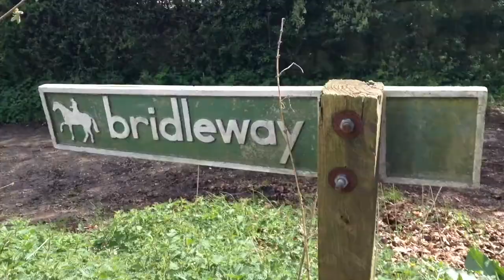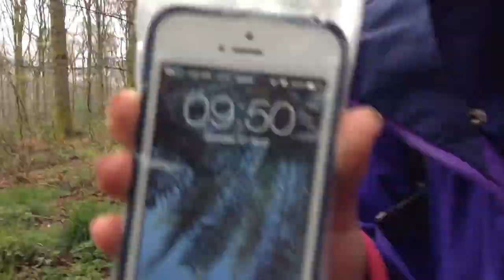26-27th April 2014 | Bronze DofE Expedition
Bronze DofE Assessed Expedition
26-27th April 2014
Video Diary
Charlotte Lewis, Georgie Rubega & Helen Forrest